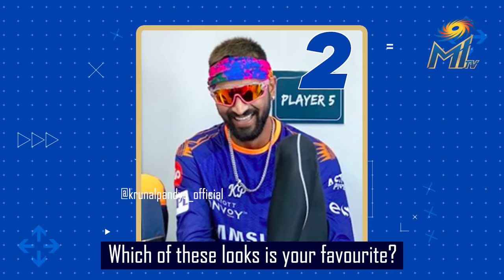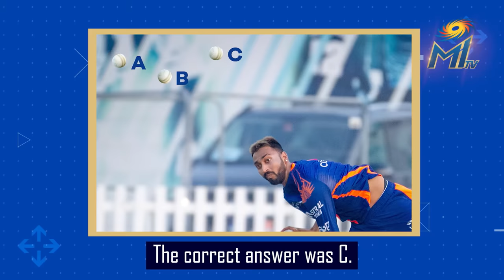MI downtime with Ishan and Krunal | ईशान और क्रुणाल के बीच बातें | Mumbai Indians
A brand new series, MI Downtime with Ishan Kishan 😍 With Senior Pandya as his first guest, entertainment is guaranteed!

Ishan and Krunal get together in the team room to play a couple of games, share a few laughs and get to know each other better in this new series - MI Downtime